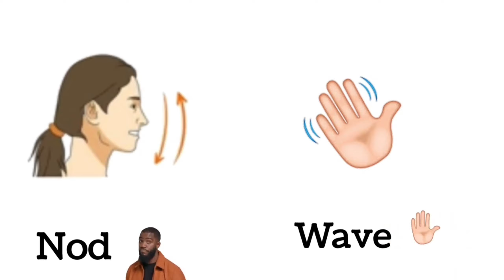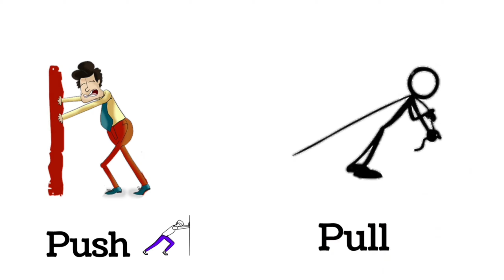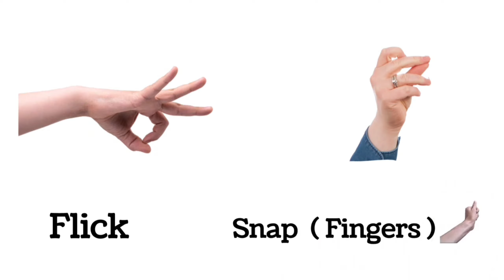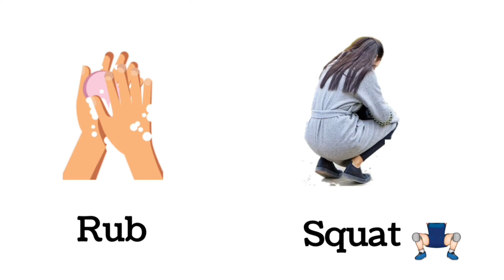Body Movement Vocabulary|Verb Of Body Movement|English Vocabulary|English Practice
vocabulary
body movement
vocabulary for beginners
English practice
daily use English
sentence
practice and Listen